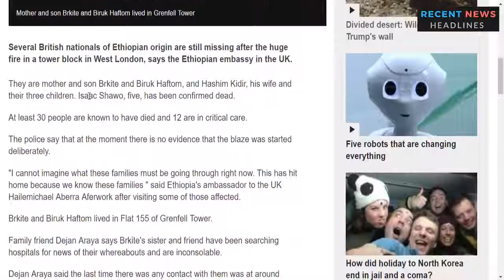London fire Two Ethiopian families still missing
Several British nationals of Ethiopian origin are still missing after the huge fire in a tower block in West London, says the Ethiopian embassy in the UK.

They are mother and son Brkite and Biruk Haftom, and Hashim Kidir, his wife and their three children. Isaac Shawo, five, has been confirmed dead.

At least 30 people are known to have died and 12 are in critical care.
The police say that at the moment there is no evidence that the blaze was started deliberately.

"I cannot imagine what these families must be going through right now. This has hit home because we know these families " said Ethiopia's ambassador to the UK Hailemichael Aberra Aferwork after visiting some of those affected.

Brkite and Biruk Haftom lived in Flat 155 of Grenfell Tower.
Family friend Dejan Araya says Brkite's sister and friend have been searching hospitals for news of their whereabouts and are inconsolable.

Dejan Araya said the last time there was any contact with them was at around 22:00 BST on the night of the fire.